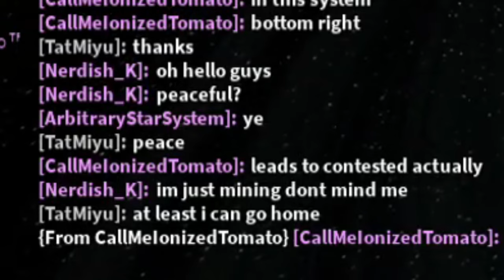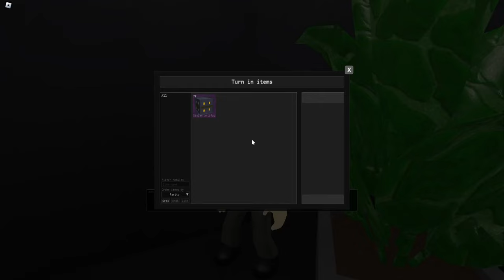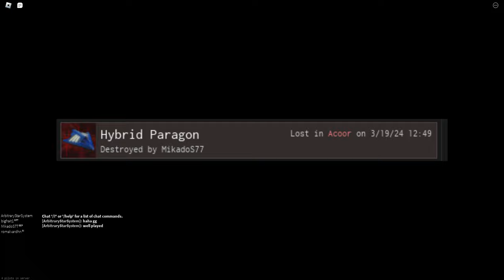Starscape Reborn: Part 8 - Echoes of the Past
Join Spacey's Space Bar today!

2050 - The Other Girl
Raz Burg - Hitting the Atmosphere
Stanley Gurvich - Terminal
2050 - Nova
Raz Burg - Stars Surfing
Michael FK - See you again